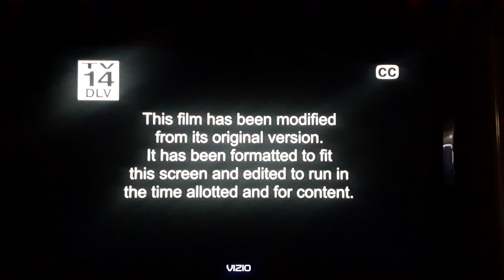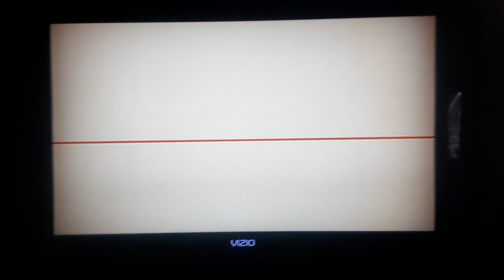Big Momma's House 2 (2006) End/Start to Death at a Funeral (2010) on Bounce TV 30-5 KPXN-DT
Jist another random vdieo